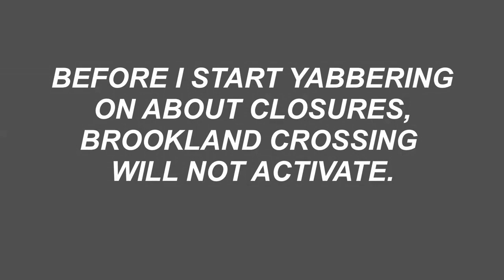STAR CROSSING AND BROOKLAND CROSSING 2024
Hi Guys. I have had the pleasure of over five years of filming level crossings. But, these two crossings are special crossings. They are new crossings to the channel. Plus the very first AOCL crossing on the channel has appeared at last. Anyway, here are the credentials

BROOKLAND:
x4 UNIPART RAIL LED WIGWAGS
!!NO BARRIERS OR ALARMS!!

STAR
x2 TRUNCATED MAST MK1 WOODEN ARM BARRIERS
x2 CLIFFORD & SNELL YO3 YODLARMS

I must apologise for the incredibly infrequent uploads but my schedule practically stops me from filming most of the time.

Star Crossing suffered from a mechanical fault in 2018 and the barrier furthest away from the camera refused to raise until the one closest the camera was all the way up. I can also say that this occured at Croxton Crossing in Norfolk not that long ago.